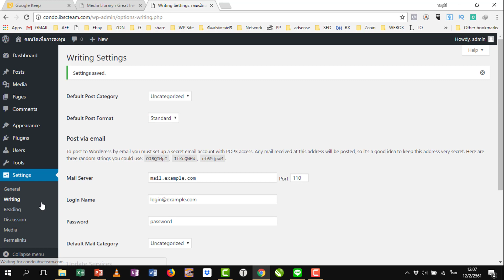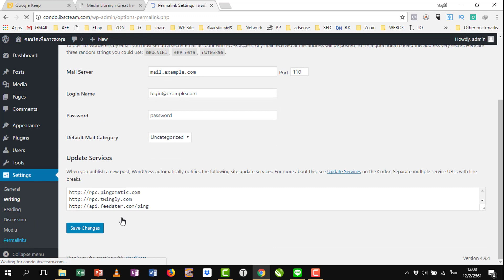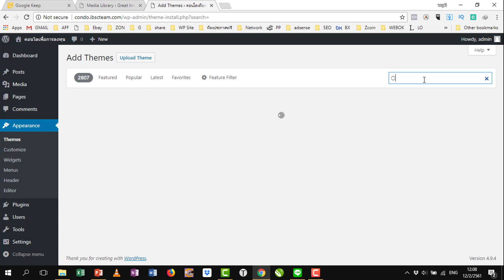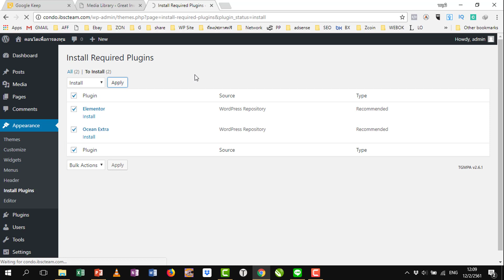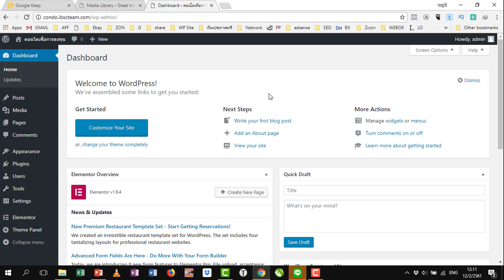ฟรี สอน wordpress สร้างเว็บไซต์ ขาย อสังหา คอนโด ตอน วิธีการติดตั้ง ธีม ปลั๊กอิน ที่จำเป็น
เรียนสร้างเว็บไซต์ ฟรี สอนสร้างเว็บ ขายของ ออนไลน์ ขาย คอนโด อสังหา ด้วย wordpress ธีม ฟรี รวยกันตั้งแต่ต้นปี
*** ตอนนี้บริษัทยังไม่เปิดรับ นายหน้าอสังหา และสมาชิกครับผม ถ้ามีเปิดแล้วจะแจ้งให้ทราบครับ ***

สมัครนายหน้าขายคอนโดได้ที่

วีดีโอชุดนี้ผมตั้งใจทำเพื่อ แนะนำให้เพื่อนๆ ที่ต้องการสร้างเว็บเพื่อขายคอนโด และอสังหา อื่นๆ สามารถทำเว็บ เพื่อขาย และใช้งานเองได้ครับ ด้วยราคา ที่ไม่แพง โฮส โดเมน รวมแล้วประมาณ 1000 บาทต่อปีครับ

สอนสร้างเว็บ ขายของ ออนไลน์ ขาย คอนโด อสังหา ด้วย wordpress ธีม ฟรี  นี้มีการปรับปรุงเนื้อหา เพื่อให้ เพื่อนๆ ที่สนใจ สร้างเว็บ ของตัวเอง สามารถทำตามได้ ทีละขั้นตอนครับ หากมีข้อสงสัยเพิ่มเติม เพื่อนๆ ก็สามารถ สอบถามกันเข้ามาได้ครับ

นอกจากนี้แล้วผมยังมีในส่วนของ Success Data ที่เมื่อ นำเข้าข้อมูลแล้วก็จะได้รูปแบบเหมือนเว็บตัวอย่างเลยครับ ในส่วนนี้ขายที่ 699 ใช้งานได้ไม่จำกัดเว็บ แต่ว่าหากเพื่อนๆ สมัครเป็นนายหน้า         ขายอสังหา และอบรม สอบแล้ว เมื่อสอบผ่าน ในทีมงานแล้ว แจ้งผมมาได้ครับ ทางผมส่งให้ฟรีครับ ^^

ส่วนการสมัคร นายหน้าขายอสังหา สามารถ สมัครได้ที่ ลิงค์นี้ครับ หรือเข้าไปที่เว็บ ครับผม

สำหรับ vdo ชุด สอนสร้างเว็บ ขายของ ออนไลน์ ขาย คอนโด อสังหา ด้วย wordpress ธีม ฟรี ผมแบ่งออกเป็นตอนๆ ดังนี้นะครับ

สอนทำเว็บ ขาย คอนโด อสังหาริมทรัพย์ ด้วย ธีมฟรี 2018 แนะนำเว็บและความเป็นมา

แนะนำเรื่อง โฮส และโดเมน จดอย่างไร มาดูกันครับ

วิธีการติดตั้ง WordPress เพื่อสร้างเว็บไซต์ ขาย คอนโด

การตั้งค่าเบื้องต้นก่อนการติดตั้งธีมที่จะใช้งาน

วิธีการติดตั้ง ธีม ปลั๊กอิน ที่จำเป็นในการใช้งาน ของ wordpress

สร้างเมนู และการปรับแต่ ส่วนโลโก้ ของเว็บไซต์

สร้างหน้าโฮม การปรับแต่ง และการใช้งาน

ปรับแต่งหน้า About กันครับ กับทำ list รายการ

สร้างหน้าโครงการแนะนำด้วย Mytemplate แบบง่ายๆ

สร้างหน้าแนะนำคอนโด ให้พร้อมขายกันเลยครับ

สร้างลิงค์ ไปโครงการต่างๆ ทำยังไง มาดูกันครับ

⭐คอร์สออนไลน์⭐